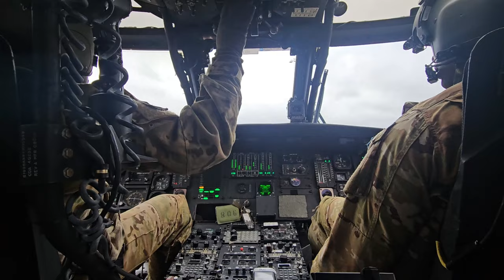US Army Reserve Medevac Pilots Fly HH-60 Black Hawk in Sweden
Watch as the dedicated US Army Reserve Medevac Pilots from Task Force Tiger in Sweden showcase their skills in flying the HH-60 Black Hawk helicopter. Join Golf Company, 5-159th General Support Aviation Battalion, also known as "Devil Ray Dustoff," as they demonstrate a start-up and short flight of this critical Medevac aircraft at Hagshult Air Base. Experience the precision and expertise of these pilots as they train to provide life-saving support in emergency situations. Don't miss this thrilling insight into the important work of these reserve pilots.

ARAC start-up
UNITED STATES
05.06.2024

United States Army Reserve "Task Force Tiger" pilots of Golf Company, 5-159th General Support Aviation Battalion, known as "Devil Ray Dustoff," perform a start-up and short flight of an HH-60 Black Hawk MEDEVAC helicopter at Hagshult Air Base, Sweden on May 6, 2024. The unit, based out of MacDill Air Force Base, Fla., is participating in Swift Response, one of a series of exercises in Defender Europe and is providing real-world MEDEVAC support to NATO and its allies during training.

Film Credits: Video by Capt. Jeffrey Windmueller
Army Reserve Aviation Command